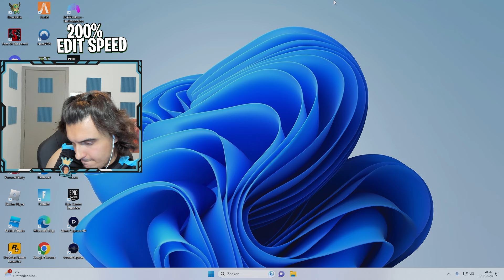12 jarige fortnite pro verslaat tiktokker djes... (1vs1)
12 jarige fortnite pro verslaat tiktokker djes... (1vs1)

● 🛒 code: kwijtb (epic games partner 🤝)